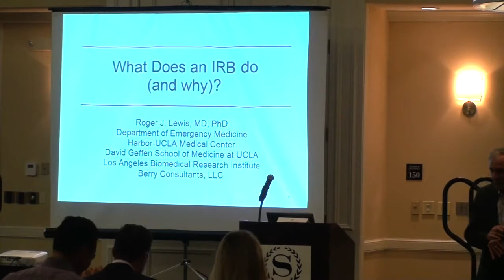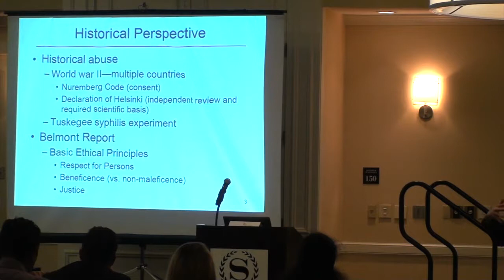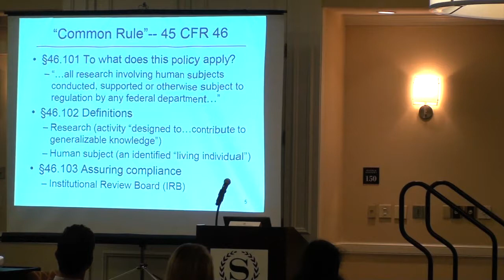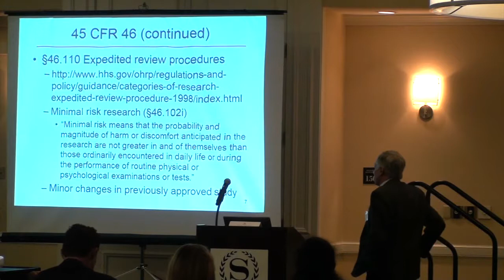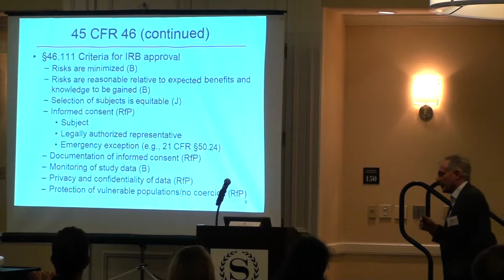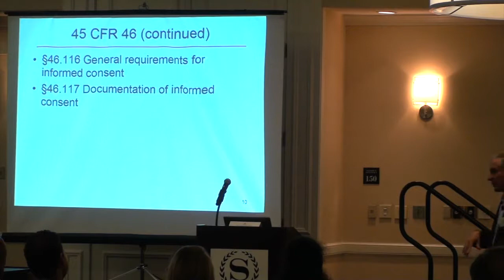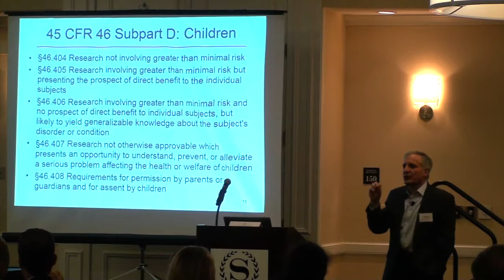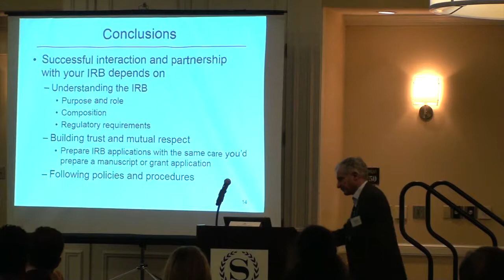CTMC Residential Course 2017: What Does An IRB Do? Presented by Roger Lewis